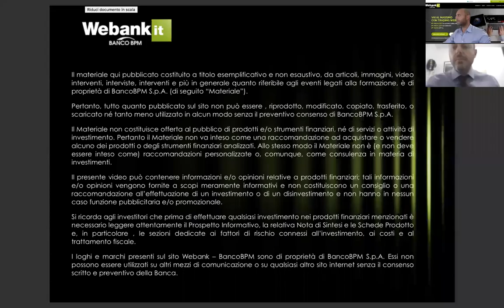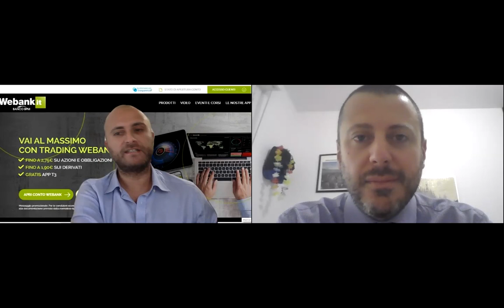Anteprima | Appuntamento con il mercato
Relatore: Antonio Sidoti (Co Head of Southern Europe Distribution - WisdomTree Europe Ltd.)

Gli ETP S&L non sempre replicano ciò che pensate. Un appuntamento  fisso ogni due settimane per un aggiornamento sull'andamento dei mercati. Verranno commentati gli avvenimenti più salienti che possono avere importanti impatti sui mercati.